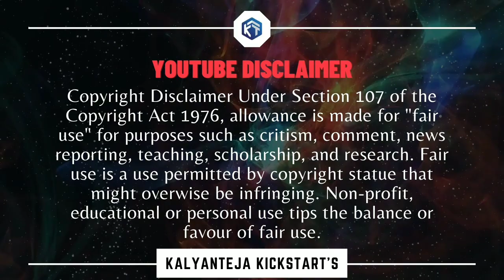Komuravelli Mallanna Jathara | patnalu Celebrations | కొమురవెల్లి మల్లన్న | KalyanTeja Kickstart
Hi,
Friends I am Kalyanbabu , this is my 'KalyanTeja KickStart' channel.
I am very much passionate to make science, spiritual,  mysterious, wonders and entertainment videos. But don't forget to click and activate Bell icon after subscription. My videos will be on facts, science, spiritual, mysteries